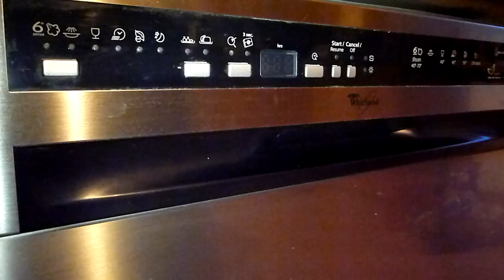Zmywarka Whirpool ADP 606 F Eco - kody błędów F6 i E1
Whirlpool 606 F eco, dokładnie umyty w środku a filtry wyczyszczone.  Wszystko podłączone prawidłowo do sieci, zawór wody odkręcony a węże sprawdzone czy nie są pozaginane. Na wyświetlaczu pojawiają się kody błędów: F6 i E1.

Rozwiązanie problemu: po sugestii fachowca od AGD, wymieniony został czujnik OVI, niestety błędy nie znikły. Następnie sprawdziłem zawór Aqua Stop, który okazał się niedrożny. Z pod sitka na wlocie węża, wyciągnąłem zawór z magnesem. Po podłączeniu do sieci, zmywarka ożyła a głównym winowajcą błędów, był zepsuty zawór Aqua Stop który bez problemu można rozebrać, usunąć część z magnesem i zawór ponownie będzie drożny. Nie ma potrzeby od razu inwestować w nowy wąż.